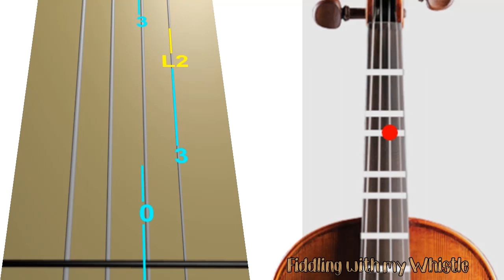Christmas Don't Be Late - Chipmunk Song - Violin - Play Along Tab Tutorial